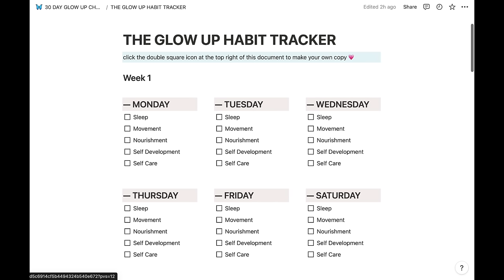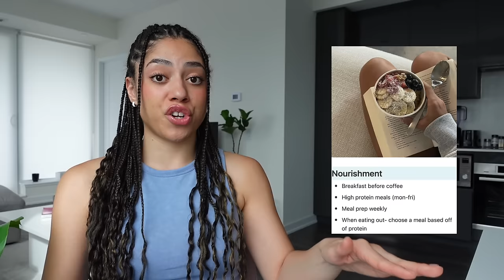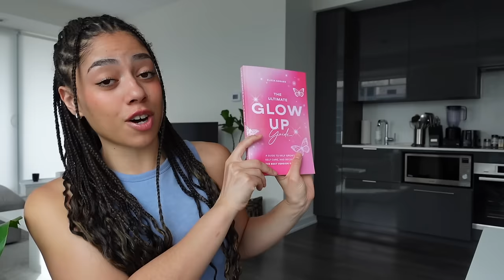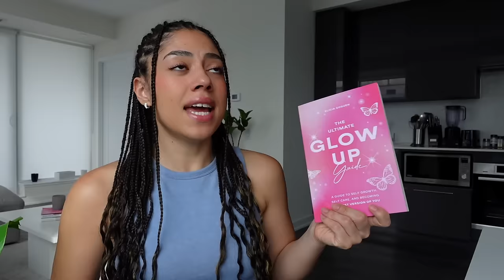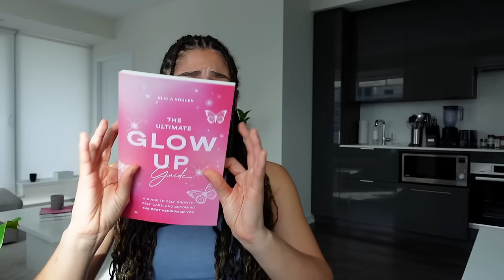how to START your glow up journey & keep it PERMANENT in 30 days ✨ HABIT TRACKER & TEMPLATES ✨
Hi my loves 💗 ARE YOU READY TO GLOW UP ? Today I walk through my new 30 day glow up challenge & how to create and START your own journey in the next 30 days, along with tips on how to keep your glow up PERMANENT 🤍

My book "the ultimate glow up guide" is available for NOW 💗 get it at your local bookstores & online at places like amazon!

Link to all my favourite beauty, skincare, clothes & wellness products on LTK

My book recommendations

My audio podcast, instagram, tiktok & pinterest can all be found

Timestamps
00:00 exiting the "lazy girl era"
01:43 making your glow up REALISTIC & attainable
02:34 sleep
05:55 movement
09:06 nourishment
11:51 self development
16:01 self care
18:10 weekly "extras" | girls nights, solo dates, deep cleaning
20:24 the rules, free notion template & habit tracker, accountability
21:54 how to keep your glow up permanent
34:16 consistent evolving
36:20 perfectionism